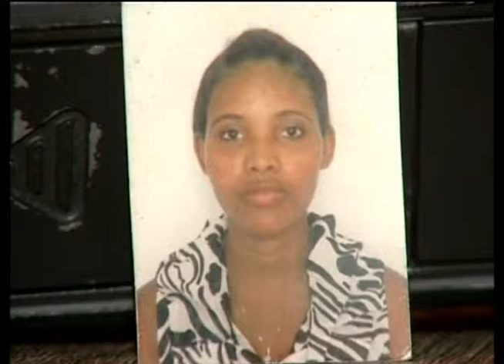HOMEM PROCURA POR ESPOSA QUE DESAPARECEU